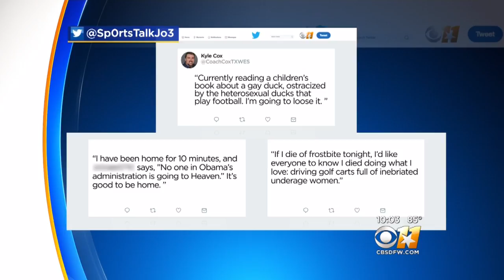TWU Offensive Coordinator Suspended Over Old Tweets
The University said it's investigating posts Kyle Cox apparently made several years ago on a now-deleted Twitter account.